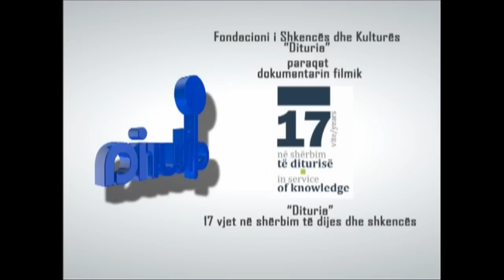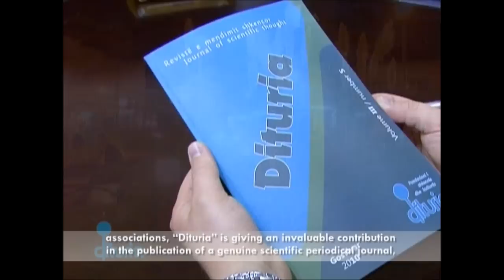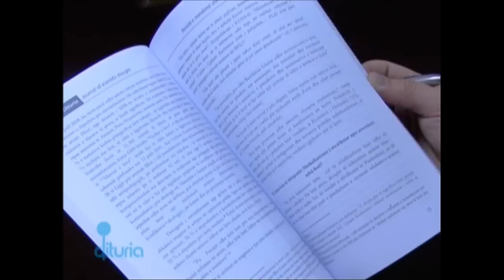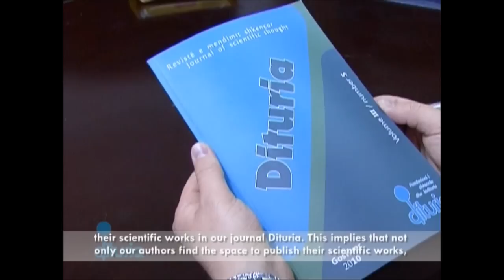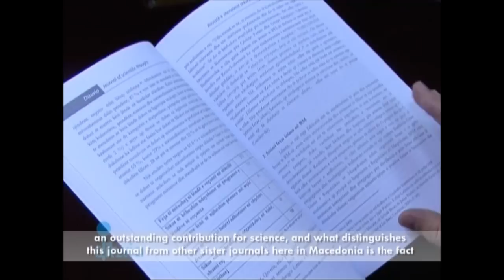Dokumentar: "Dituria" 17 vjet në shërbim të dijes dhe shkencës - nga Muhamed Jonuzi (part - 1)